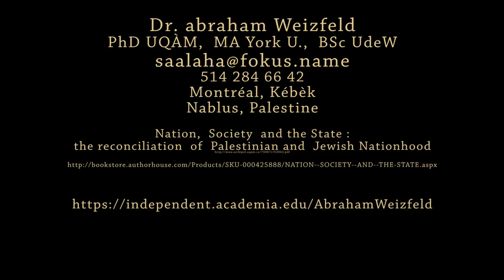WSF Dr. abraham Weizfeld 2016-08-10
"49 years of Palestine Solidarity'